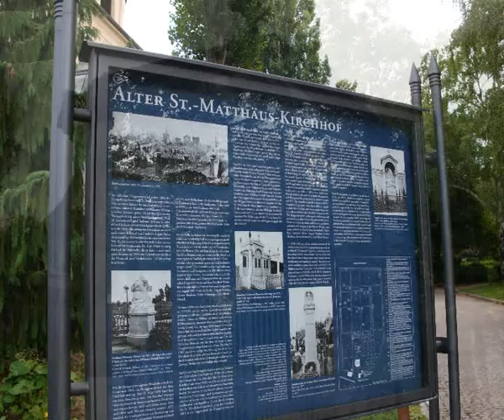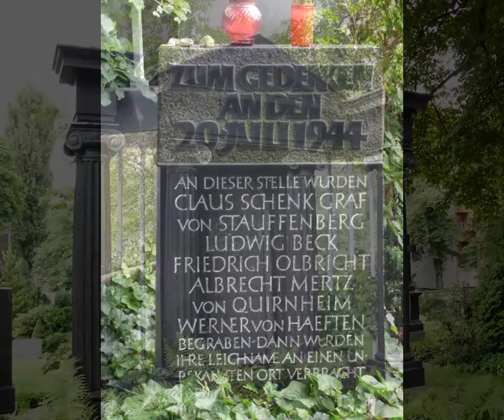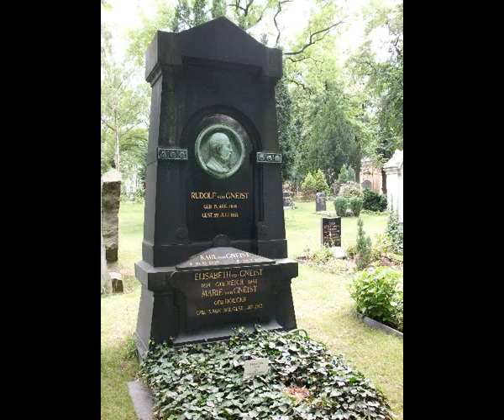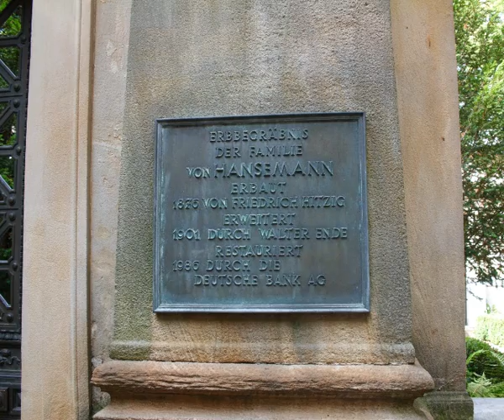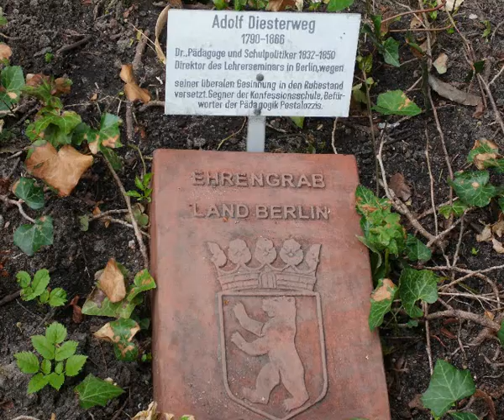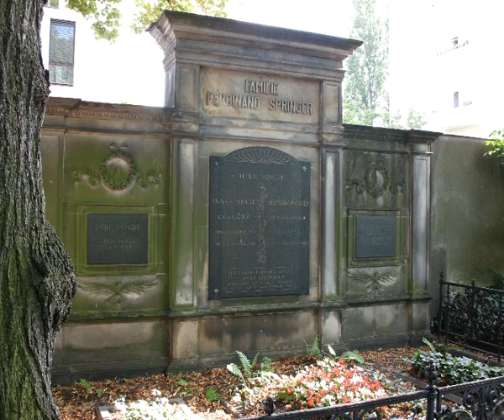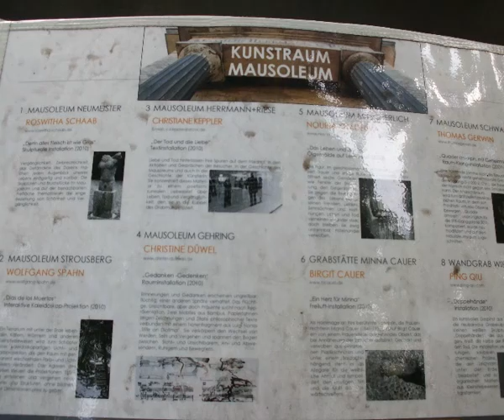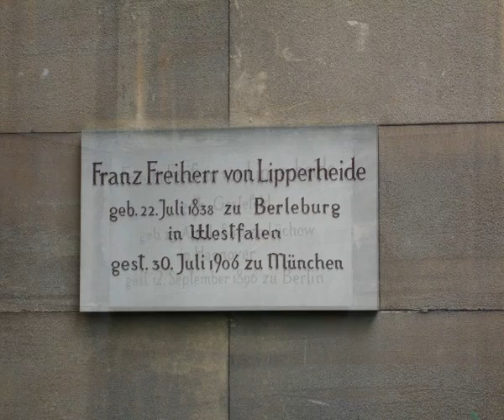kulturhistorische und bedeutende Grabmäler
Alter St.-Matthäus-Kirchhof Berlin
Großgörschenstr. 12
10829 Berlin-Schöneberg

U-Bahn Yorckstraße